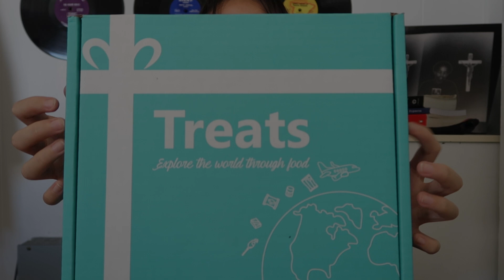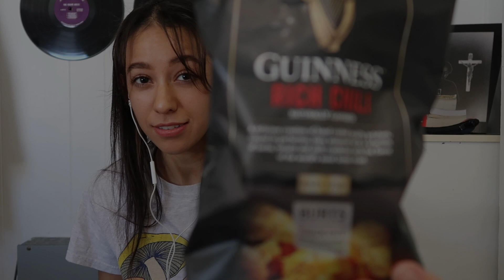ASMR feeding you and me (chaotically)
Anything helps

Use ASMRStar25 for $25 off!

00:00 Intro
01:43 Guinness Chips
04:52 Tayto Chips
07:10 Fruit Pastilles
12:45 Vanilla Cookies
16:47 Milky Bar
19:09 Cheddar Onion Chips
22:05 Orange Chocolate Bar
25:39 Peanut Bar
29:16 Randoms Gummies
34:35 Butter Shortbread